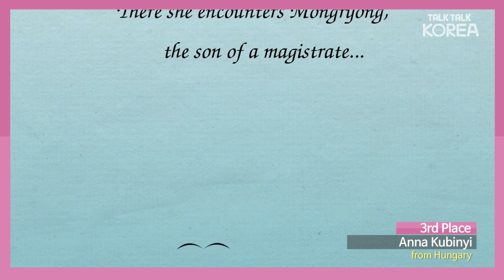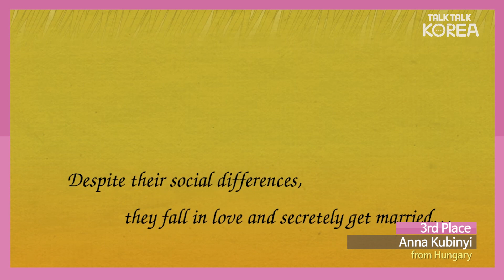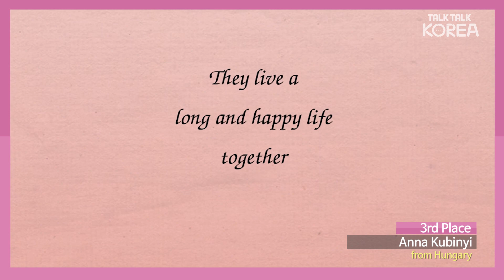‘Talk! Talk! Korea 2016' 3rd Place Winner - Webtoon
3rd place winner's work of 'Talk! Talk! Korea 2016’in webtoon category. 3rd place winner: Hungary - Anna Kubinyi

Started in 2013, ‘Talk! Talk! Korea’ is the annual global content competition organized by KBS World, Korean Culture and Information Service(KOCIS) and Ministry of Foreign Affairs(MOFA). It is available to participate in 6 categories including photo, video, webtoon, calligraphy, postcard and each year’s special category. This year's special category was Hanbok.